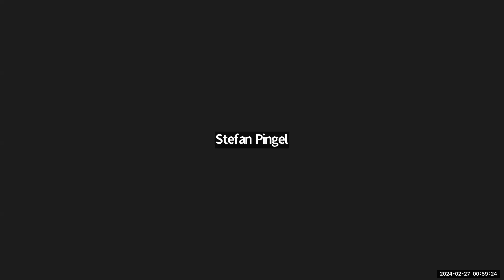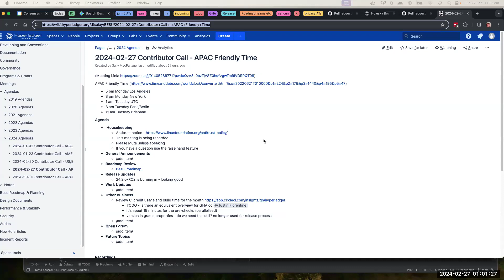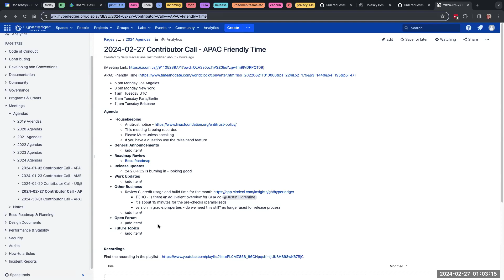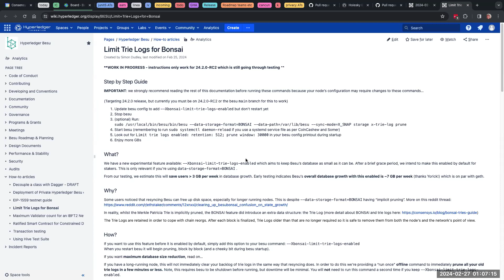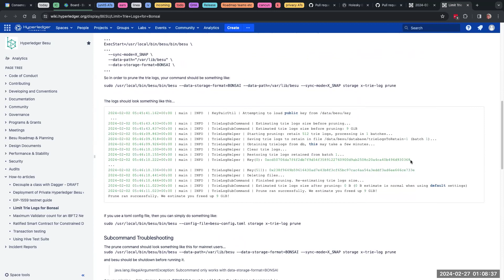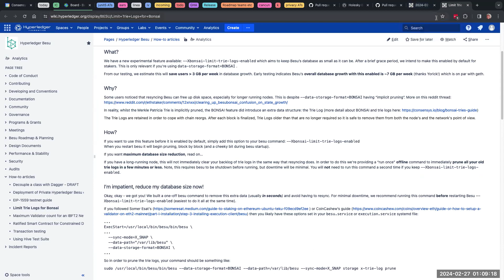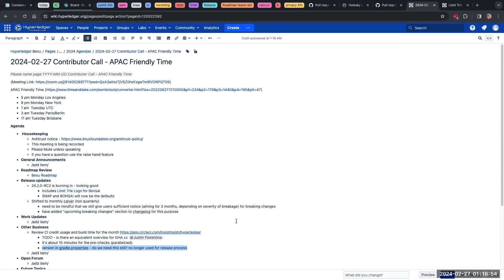20240226 Besu Contributor Call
Besu Contributor Call